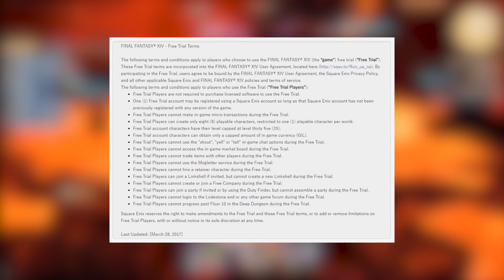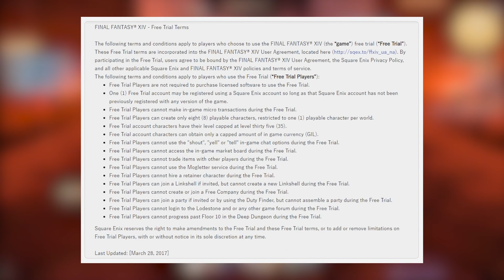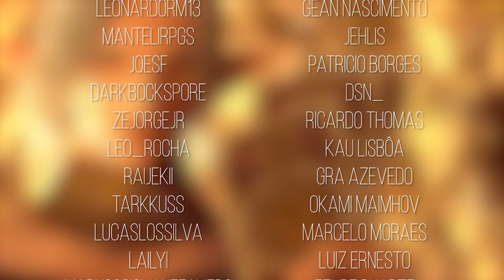Final Fantasy XIV FICOU DE GRAÇA? Novidades sobre a mudança no FREE TRIAL!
Todas as mudanças para o FREE TRIAL de Final Fantasy XIV Online.
Veja o que mudou e como começar a jogar de graça agora em 2020!

Ganhe 20% DESCONTO com CUPOM "Deathweaver"

Configuração do PC:
- GeForce RTX 2070 8GB MSI Armor
- Intel i7 7700
- Placa Mãe Gigabyte H170 Gaming 3
- Fonte Corsair CX650
- 16GB Memória RAM HyperX DDR3 (2x8)
- Mouse Logitech G600
- Teclado Redragon Kumara Blue Switch
- Microfone Arcano Black BKU
- Headset Skullcandy Crusher